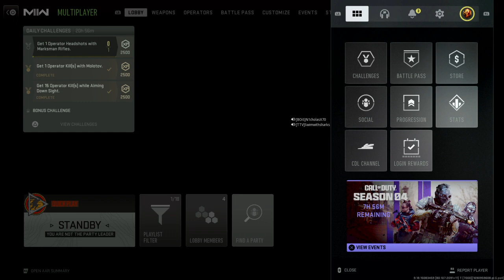360 Dropshot TAQ MW2 S&D